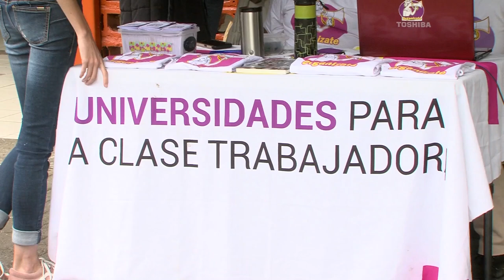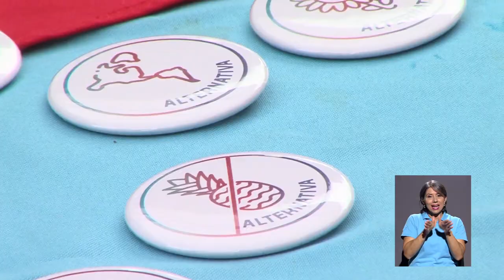Elecciones FEUCR 2019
El pasado jueves 07 y viernes 08 de noviembre se realizó el proceso electoral estudiantil de la Universidad de Costa Rica en todas sus sedes y recintos.
A través de la siguiente información le mostramos cómo estuvieron las elecciones que ganó el partido Alternativa.